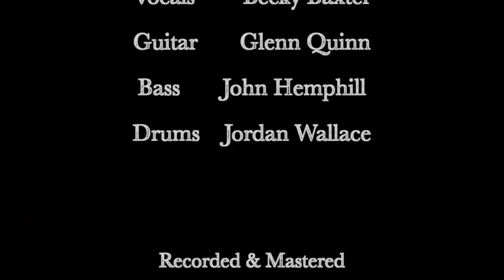Crushcrushcrush By Beautiful Delusion @ H.View Studio 2013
Beautiful Delusion, Becky Baxter, Glenn Quinn, John Hemphill, Jordan Wallace.